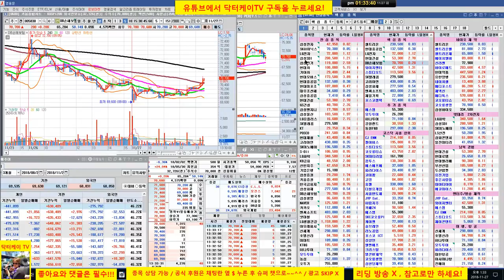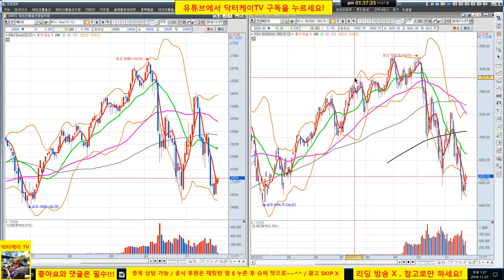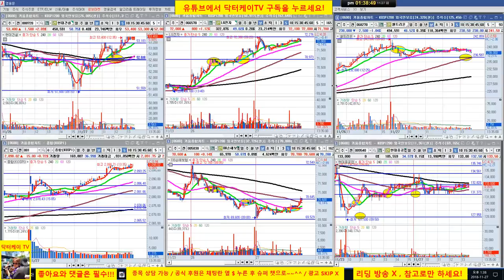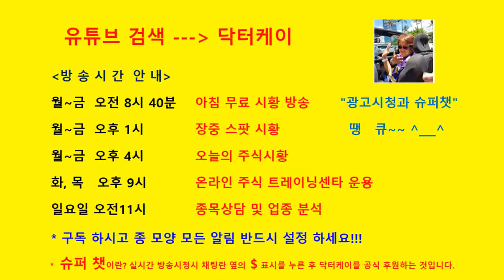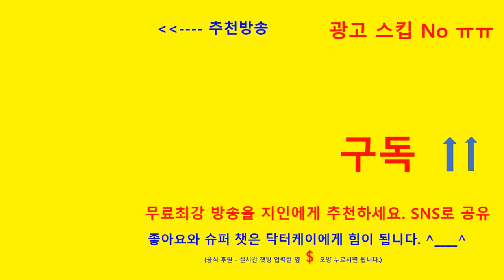= 닥터케이 TV =장중스팟시황/181127/셀트리온 240,000원 차익 실현이후 현대건설로 교체 매매 사자마자 간다/나머지 포트 양호/외국인 매수세 유입/포트 백ㅍ퍼센트로 확대